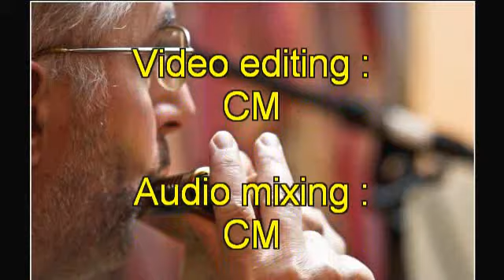"My Song Of You"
Magnifique musique de Laurent Voulzy, interprétée sur un CX12 JAZZ en C.

Diverses tonalités sont présentes dans ce morceau : RE, MI, LA, SIb, MIb,...